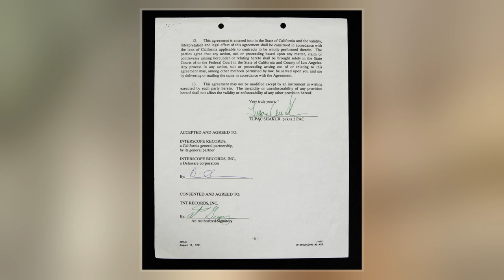Interscope Records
Interscope Records is an American record label owned by Universal Music Group through its Interscope Geffen A&M imprint. Founded in late 1990 by Jimmy Iovine and Ted Field as a $20 million joint venture with Atlantic Records of Warner Music Group, it differed from most record companies by letting A&R staff control decisions and allowing artists and producers full creative control. Its first hit records arrived in under a year, and it achieved profitability in 1993. Chair and CEO until May 2014, Iovine was succeeded by John Janick.